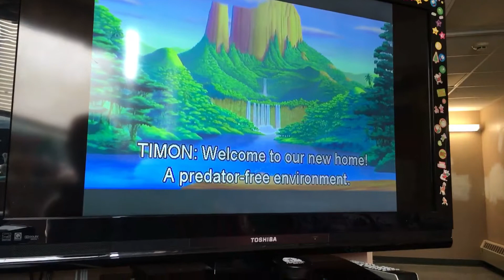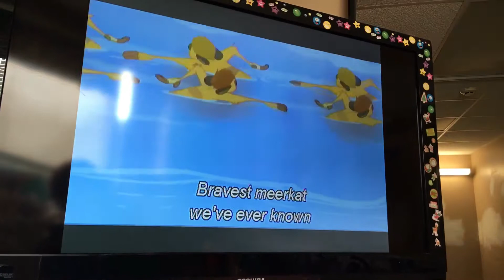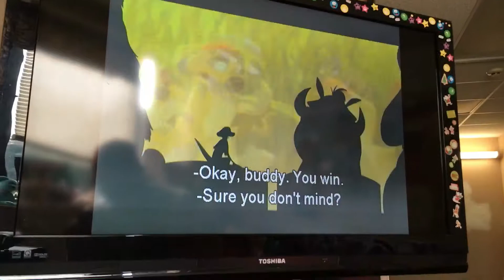Disney The Lion King 11/2